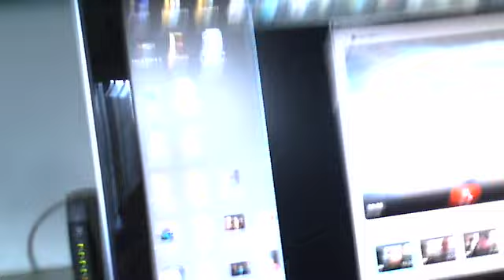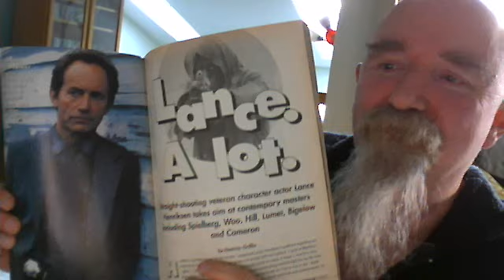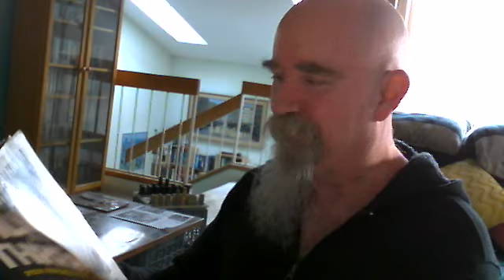Why does the Washington Post run an obit today for a Jamacian radio host who died on February 10th, when it hasn't yet run an obit for WPFW jazz legend Jamal Muhammad, who died on February 4th? Plus, more on the decline of TV DC news great Brian Wilson via crappy little WMAL. Also, I dig into "Dave's Magazine Collection" for a cool cult cinema pub. And, more on CBS-DC's signal problems, regarding 99.1, 106.7, and 107.9. Plus, Mike O'Meara goes live at the State Theatre in March. All in today's "Dave TV" at dcrtv.com.